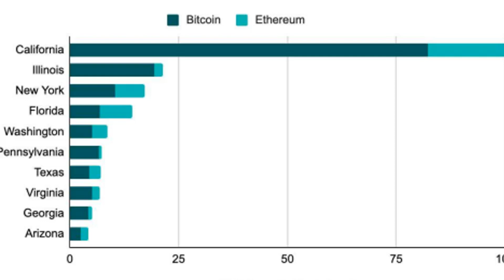CoinGecko reveals the US state most interested in Bitcoin and Ethereum